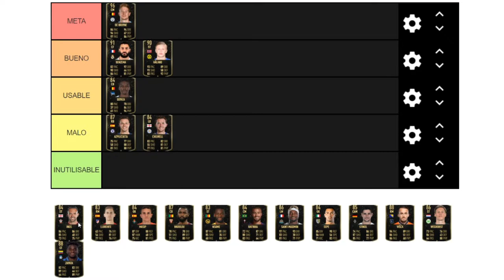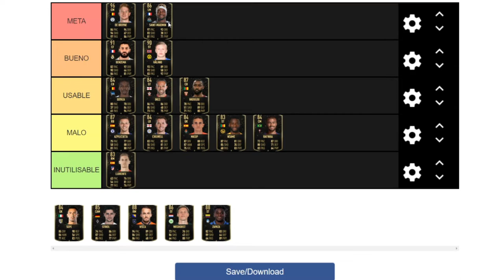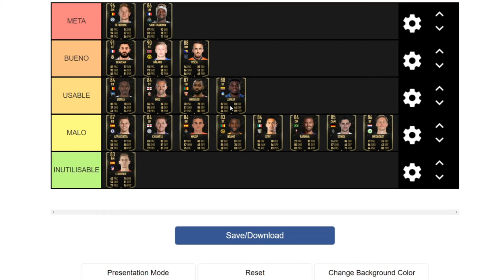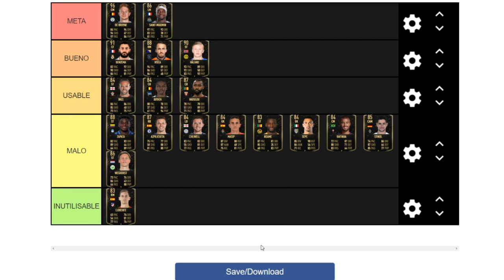TIERLIST DEL TOTW 27!! || FUT 20